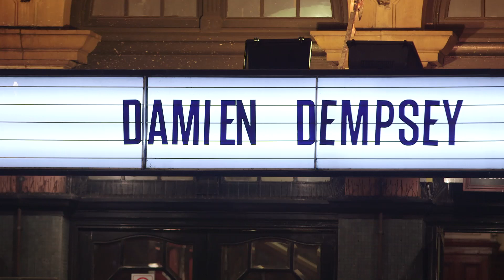Damien Dempsey sound check footage London